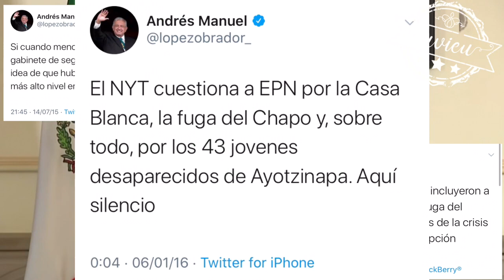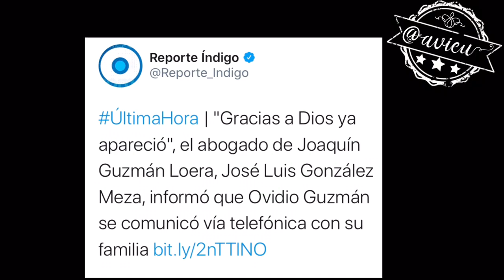Hasta EPN dio la cara cuando El Chapo se fugó, no que López .. 🦆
Hasta EPN salió a dar la cara cuando El Chapo se fugó;  López Obrador prefirió irse a Oaxaca argumentando q más tarde se informaría y cuándo fue más tarde seguíamos sin información y a regañadientes dijo q hasta el siguiente día hablaría sobre la “liberación de Ovidio Guzmán” 🦆